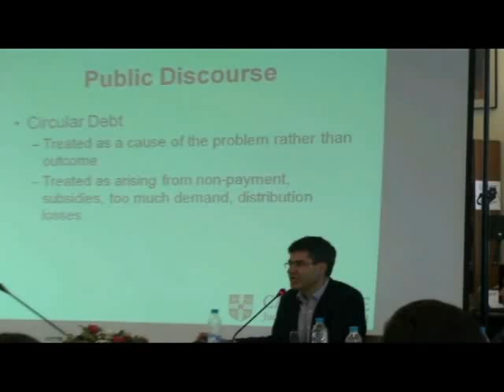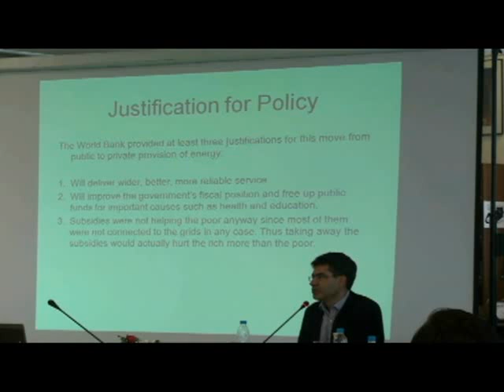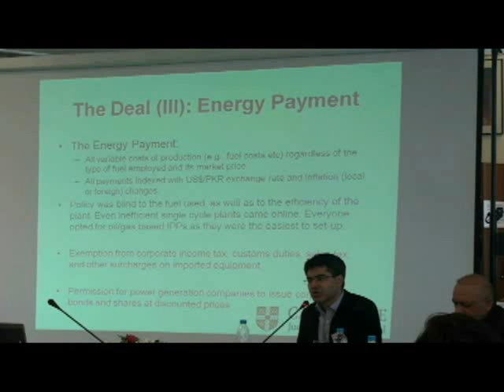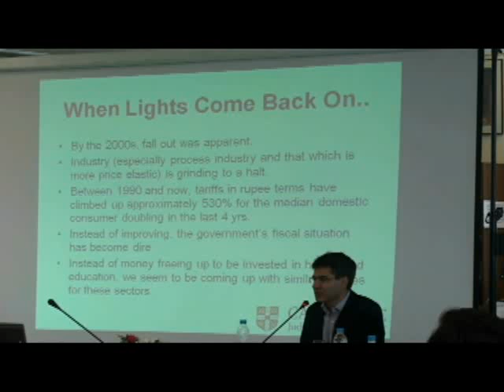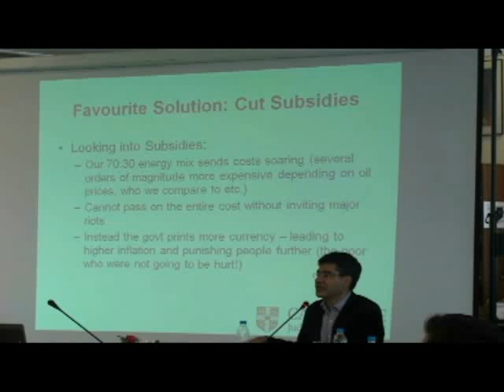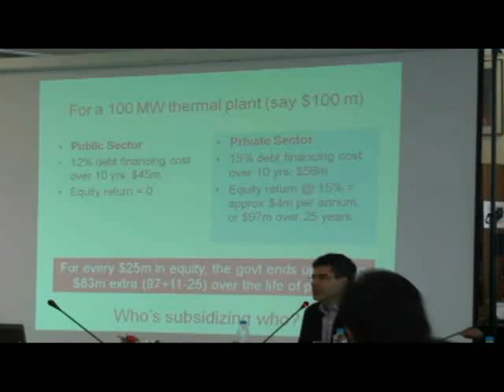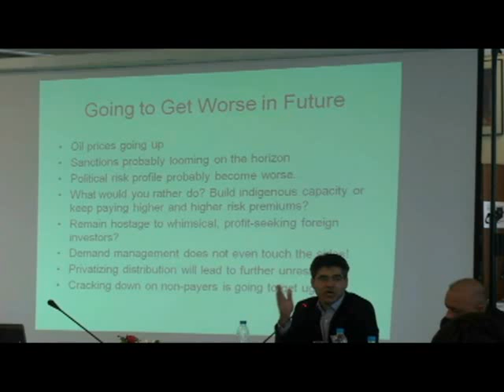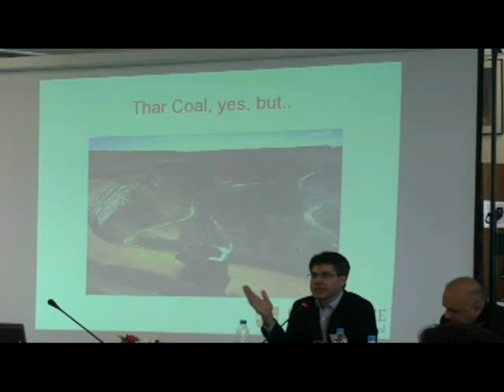Dr. Kamal Munir at the 8th Annual Conference of the Lahore School of Economics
Power Politics: An Assessment of Energy Sector Privatization in Pakistan By Dr. Kamal Munir, University Senior Lecturer in Strategy, Judge Business School, University of Cambridge.

Presentation made at the Eighth Annual Conference on Management of Pakistan Economy Towards Accelerated Economic Growth in Pakistan: It's Need and Feasibility 16-17 May, 2012 at the Burki Campus, Lahore School of Economics.